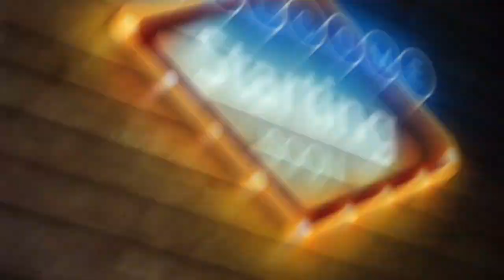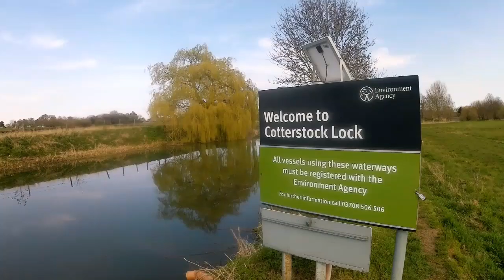Recycling. Rubbish Dump but a Impromptu River Walk .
After visiting the local rubbish dump we decided to go for a walk along the River Nene. Sun was out and only a short drive from the Dump. Really good walk.